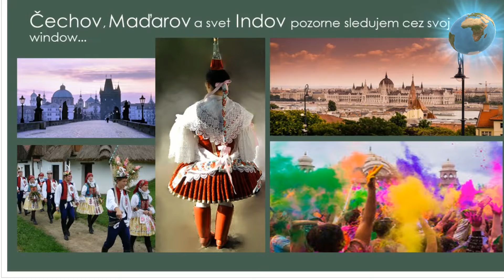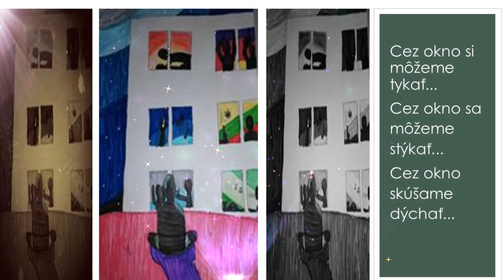Cez okno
Pripravili sme si pre vás prezentáciu detských prác na tému CEZ OKNO, keďže sme aktuálne všetci zatvorení vo svojich domovoch a von sa pozeráme len cez naše okná. Pozrite si teda naše video, ako túto tému poňali deti z výtvarného odboru ZUŠ Púchov, pani učiteľky Mgr. Márie Dorčíkovej.